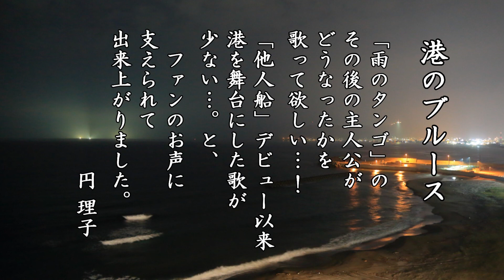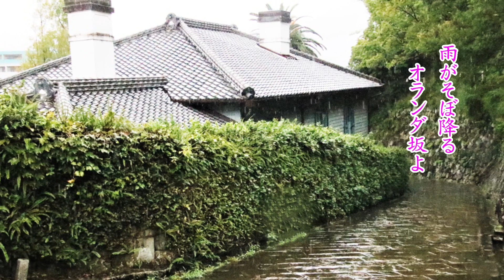「港のブルース」作詞家・歌手＃円理子（小野由紀子）【美国旅情】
作詞・作曲：円　理子　　編曲：前田俊明
「雨のタンゴ」のその後の主人公がどうなったかを歌って欲しい…！
デビュー当時の「函館ブルース」の様な歌を…。「他人船」以来、港を舞台にした歌が少ない…。と、ファンのお声に支えられて出来上がりました。（円理子）